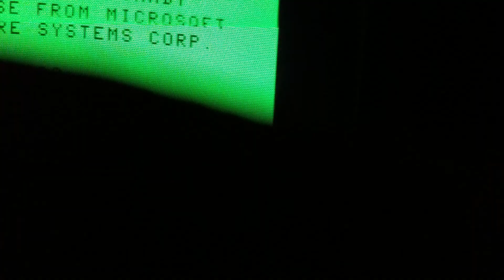Weird coco 3 problem